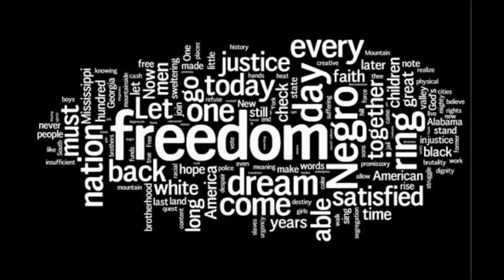I am the common man a man's a man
The Laggan
Brian Miller - guitar
Arthur Johnstone - vocals
John McDermott - banjo & harmonca
Tony Paton -  mandolin, guitar, harmonica & vocals
Billy Paton - mandolin, banjo & fiddle, guitar, bouzouki and vocals

The Laggan were formed in the early 1970s in Glasgow. Their album - 'I Am The Common Man' was sponsored by the STUC (the Scottish Trades Union Congress) and was originally sold only through trade union branches before public demand forced its general release. Its lyrics describe the plight of the world's working population.

Brian Miller later became involved with The Occasionals. Arthur Johnstone founded The Star Folk Club ("Glasgow's premier acoustic music venue")

Sadly, John McDermott passed away on Sunday 8th November 2009.  A great musician and one of nature's true gentlemen.

I love 'I am the common man' and 'A man's a man'
I put some pics on as a wee tribute.